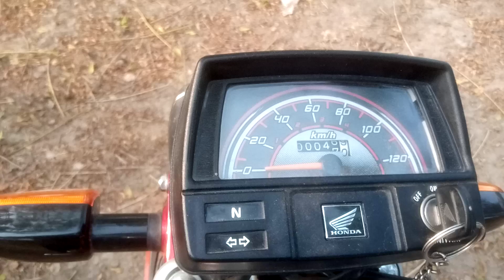ڈی فار سیل۔ سیونٹی پر سیل 70 2021